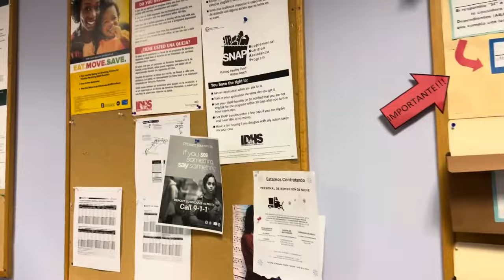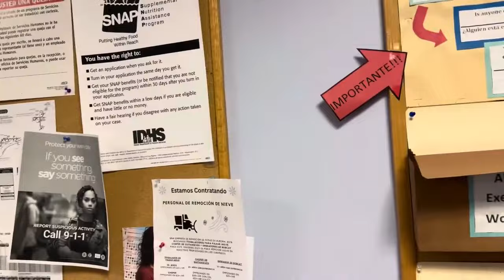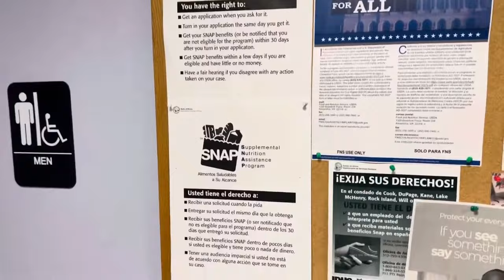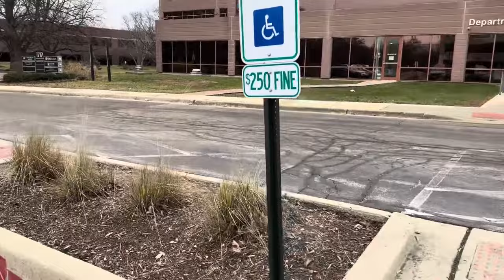Frauditor Jobless James Causes Chaos at HHS Office For Clicks & Views!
This lad has no common sense and is a malignant narcissistic sociopath!